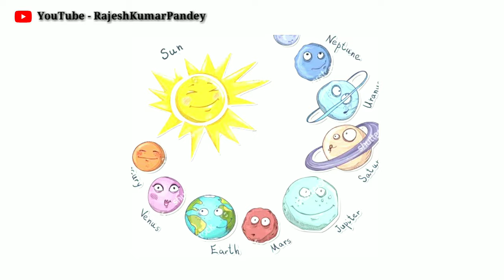क्रोध पर नियंत्रण कैसे करें? How to control anger? : Rajesh Kumar Pandey!!Rifes!!